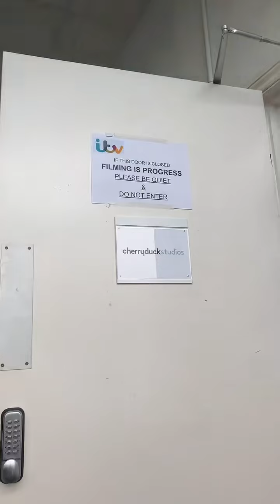Exciting day today!! 🖤🤍